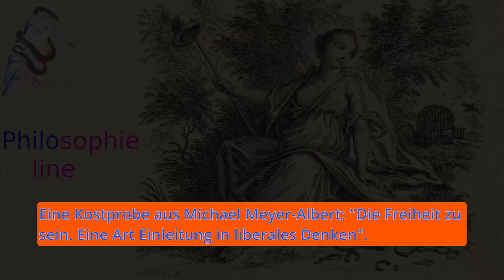Michael Meyer-Albert: "Zum Sehen geboren, / Zum Schauen bestellt"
„Gegenüber dem Spektakel eines hysterisch-düsteren Denkens und dem nichthermeneutischen Zirkulieren in den Denkformen des Verdachts kommt es […] wieder darauf an, die Normalität als Reichtum zu entdecken und sie […] zu schonen. Anders als Nietzsches Zarathustra lehrte, ist nicht mit Wahnsinn, sondern mit Normalität zu impfen.“

Michael Meyer-Alberts Aphorismen, die er Mikroromane nennt, sind stille Betrachtungen, subtile Reflexionen und wache, bisweilen streitbare, Meditationen auf die Welt, wie sie ist und war.

Es handelt sich um Band 4 der Schriftenreihe "Edition Halkyon", herausgegeben von der Halkyonischen Assoziation für radikale Philosophie.

Für 12 € kann das Buch über unsere Internetseite bezogen werden.

Bild:

Johann Heinrich Wilhelm Tischbein

Goethe am Fenster der römischen Wohnung am Corso, 1787, Aquarell, 41,5 x 26,6 cm